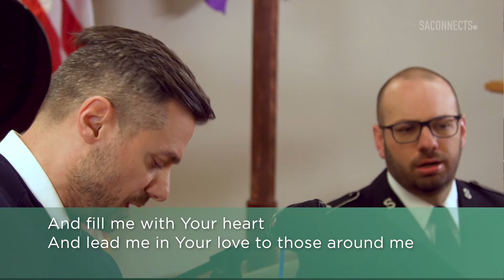Praise and Worship - Worthy of Every Song, Always, Shout to the Lord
Praise and Worship from USA Eastern Territory Worship Together Series - March 22, 2020. Doug Berry (Guitar and Vocal) Derek Lance (Djembe).

"Worthy of Every Song" (Build My Life) - Brett Younker / Karl Martin / Kirby Elizabeth Kaple / Matt Redman / Pat Barrett

"Always" - Jason Ingram / Kristian Stanfill

"Shout to the Lord" - Darlene Zschech

CCLI#1711536
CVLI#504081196